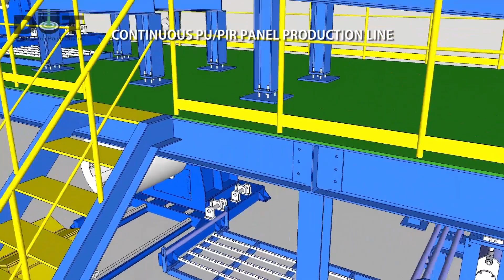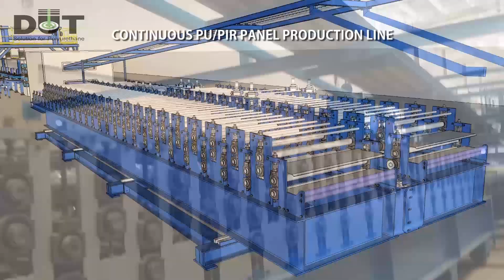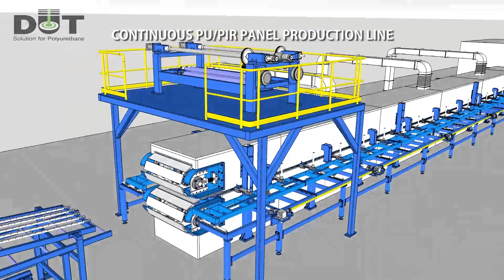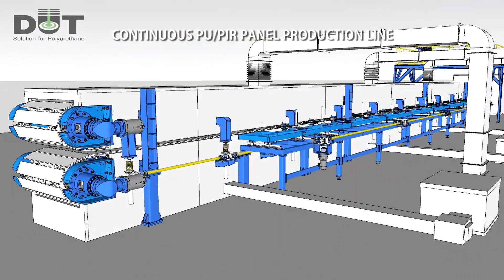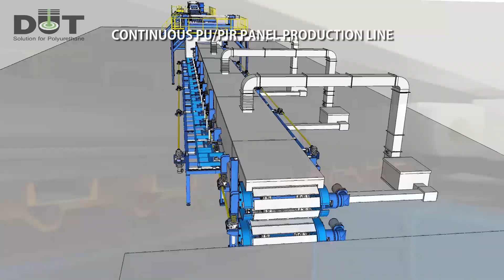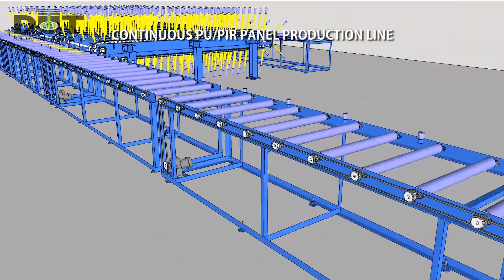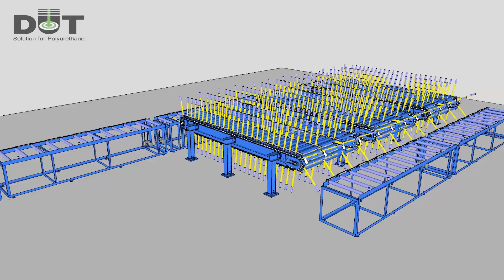CONTINUOUS PANEL LINE VIDEO - DUT Korea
*** Continuous PU / PIR Sandwich Panel Production Line ***